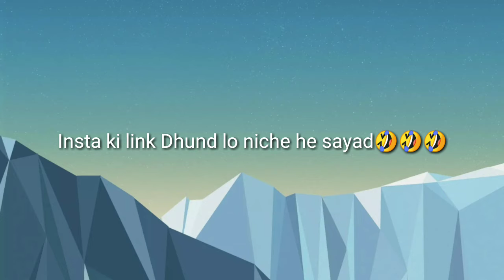Youtube New Update 16 Aug 2019 | Background Music, Manual Claim & Monetization